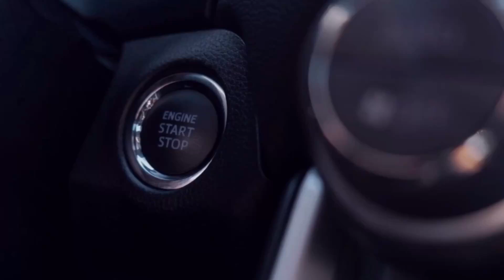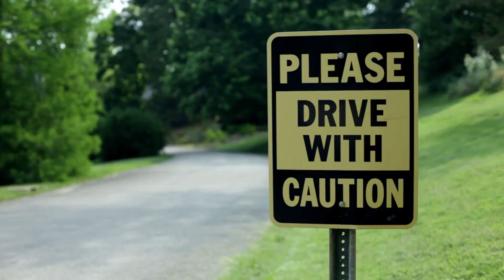ΚΑΔΕΝΑ Η ΙΜΑΝΤΑΣ ΧΡΟΝΙΣΜΟΥ; ΤΙ ΝΑ ΕΠΙΛΕΞΩ;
⛔️ Στο σημερινό επεισόδιο του CarStories μπαίνουμε βαθιά στο θέμα του χρονισμού του κινητήρα και αναλύουμε τι συμφέρει περισσότερο: το παλιό, μεταλλικό σύστημα της καδένας ή ο φαινομενικά πιο ευαίσθητος αλλά οικονομικός ιμάντας χρονισμού. Ποιο διαρκεί περισσότερο; Ποιο κοστίζει λιγότερο στην αντικατάσταση; Και γιατί οι κατασκευαστές διαλέγουν άλλοτε το ένα και άλλοτε το άλλο;

Πάτα και το καμπανάκι🔔 για να ενημερώνεσαι!

▶️ Πατήστε το κουμπί "ΣΑΣ ΕΥΧΑΡΙΣΤΟΥΜΕ" που βρίσκεται κάτω από όλα τα βίντεο και κάντε μια δωρεά ενισχύοντας την προσπάθειά μας.

🚥Κάντε μια Δωρεά (Donate) μέσω του συνδέσμου της Paypal που βρίσκεται στην αρχική σελίδα του καναλιού μας.